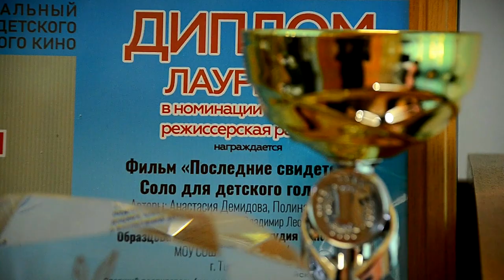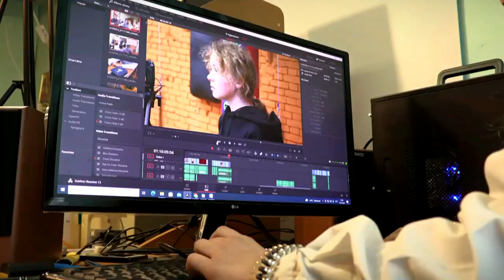Тверские школьники вошли в число победителей Международного фестиваля телефильмов